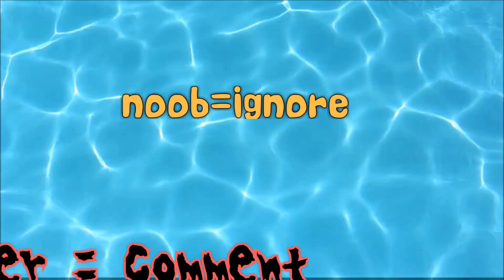MAX LEVEL in Ladder Race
Ladder Race
VOODOO Arcade
Build ladders to win the race.
Collect logs, and leave your finger on the screen to build ladders.
Avoid obstacles, climb over walls and win the race!